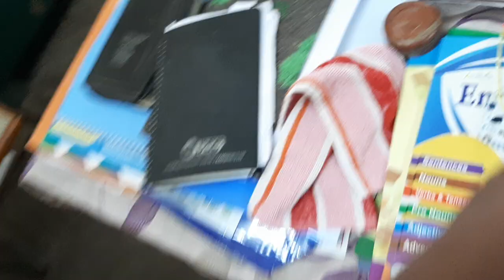Games Activity by Mrs.Zion Kumari, Carmel Matriculation school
This video explains about the Games Activity.
By Mrs.Zion Kumari, Teacher, Carmel Matriculation school, Tiruvannamalai